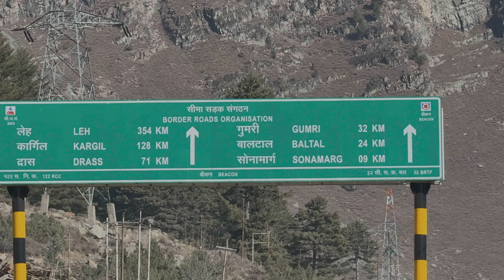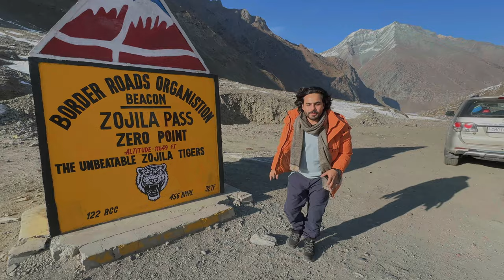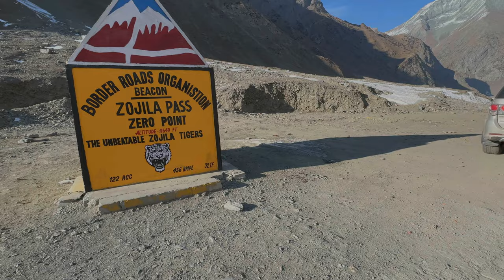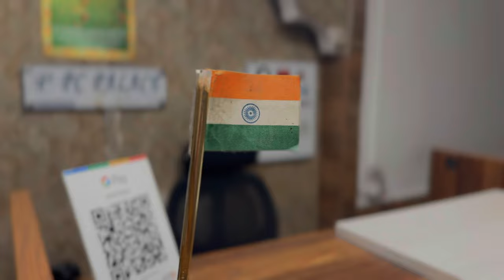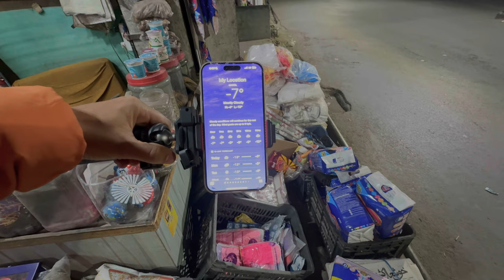LAGTA HAI AB TRIP CANCEL KARNA PADEGA 😱😱// SCENE HO GYA 😳😳